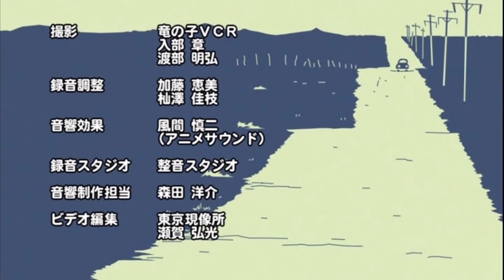Mach Girl Episode 7 (RAW)